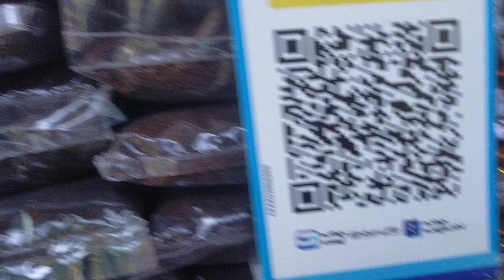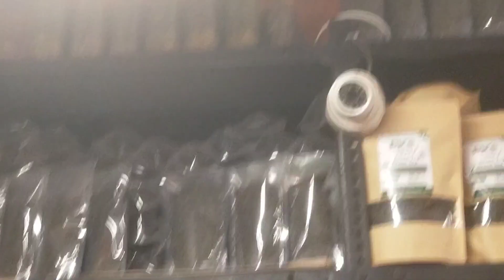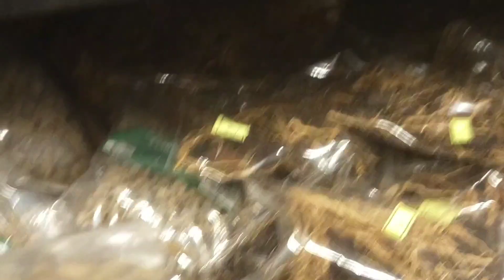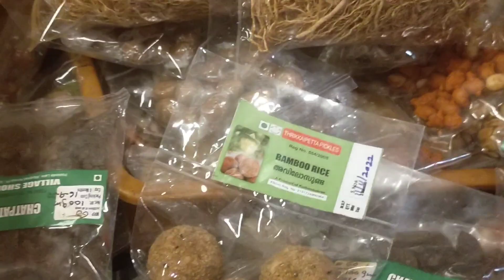Wayanad. Trip pookod lake part 4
Wayanad  trip pookod lake part 4 kerala toorisam